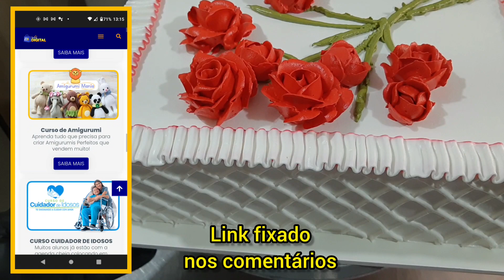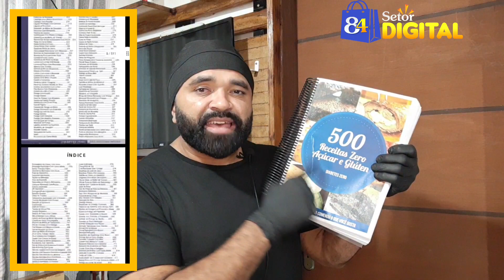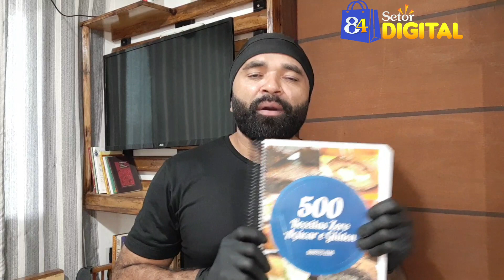Decoração Rosas Vermelhas de Chantilly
(Criaturas, Separei todos estes Cursos para você se profissionalizar.
Escolha o que mais combina com você e adquira, pois estão em promoção)

06 Curso: Receitas para Secar: ( Emagreça Comento de tudo)

21 Curso: Academia das Unhas ( Manicure Pé de Cure)

22 Curso: Maquiagem Make ( Seja uma Expert na Maquiagem)

25 Curso: Fábrica de Brigadeiros Gourmet ( Tudo de Docinhos)

BICOS PÉTALAS NÚMEROS: 126,127,128

BICOS PÉTALAS CURVADOS NÚMEROS: 61,122,123

BICOS PERLÊ NÚMEROS: 1,2,3,4,5,6,7,8,9,1A,2A

BICOS: 113,4B,1M E OUTROS..
Gosta de Forró das Antigas?
( Baixe meu Aplicativo na da Play Store)